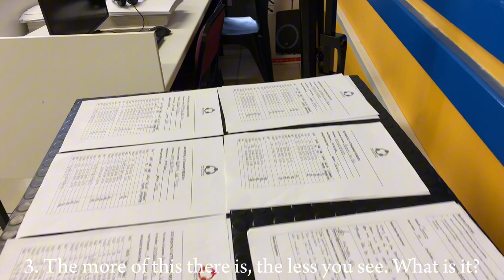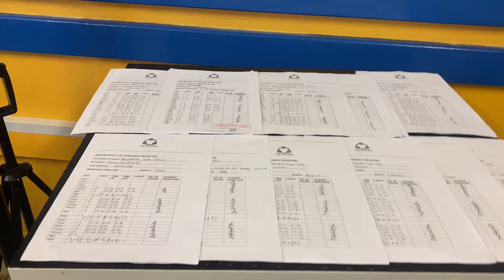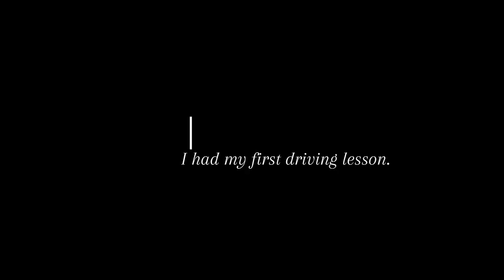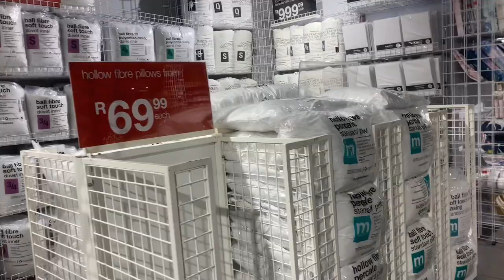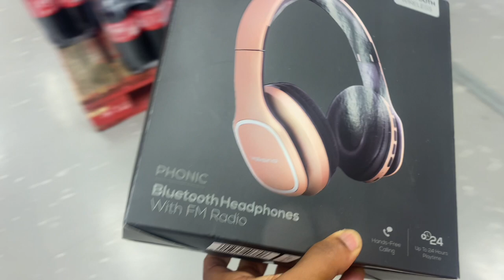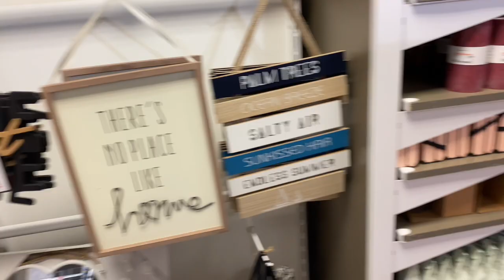weeklyvlog : An attempt at salvaging my internship portfolio, driving lesson and decor buying 🤍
Hey my hunnies welcome or welcome back ❤️it’s nice of you to stop by. 🙂

If you’re reading this I truly appreciate you 🥰

Okay enjooooooooy🌈
xo